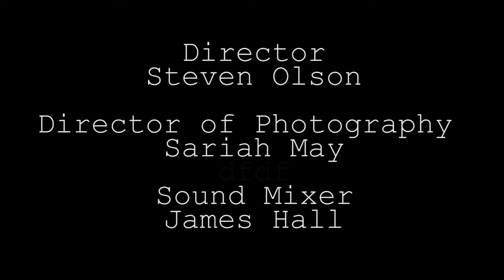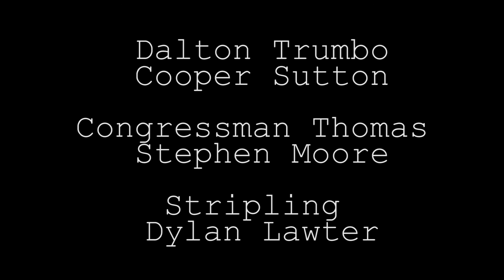Trumbo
My final project for 285! Enjoy!